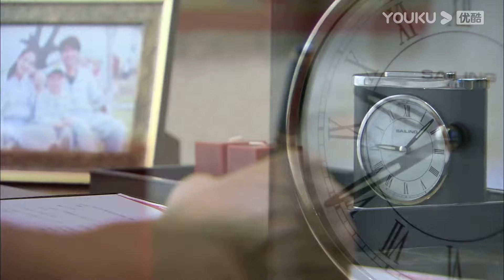💍「別怕，有我在」霸總背後抱住灰姑娘，吻掉她的淚珠【恋恋不忘Loving， Never Forgetting】言承旭